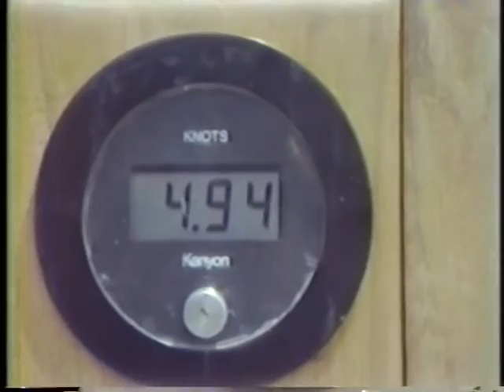42nd Annual Falcon Cup Race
The video of the  42nd Annual Falcon Cup Race from Cheetah II during the summer of 1983.  Dick Newpher is skipper, plus the Cheetah crew and race competitors at that time.  Classic Sailing History!  Enjoy it while it is available.